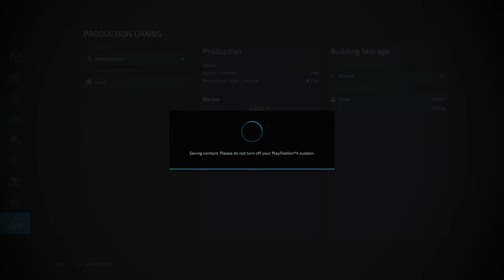EP3 The Old Stream Farm*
Logging & Liming fields 1&2